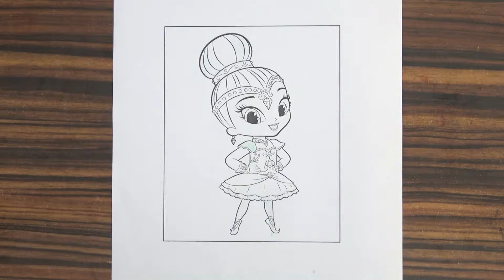Shine Coloring Page - Shimmer And Shine | Coloring for children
Shimmer And Shine | Shine Coloring Page | Coloring for children
Sjajna iz Sjajne i Svetlucave bojanje | Bojanje za decu